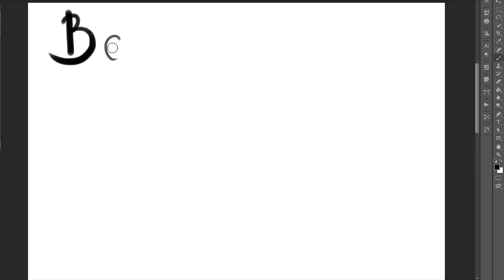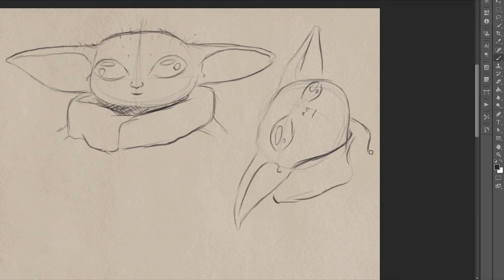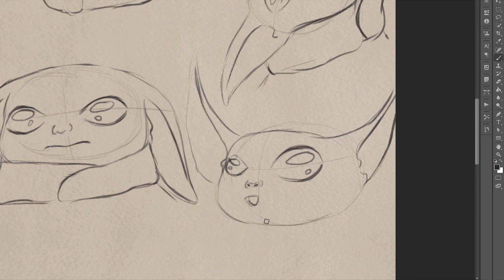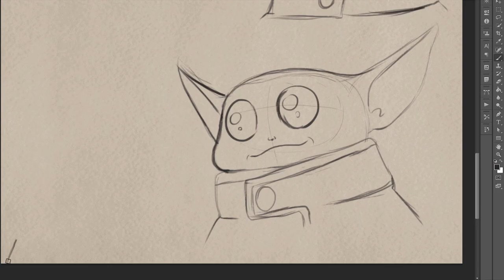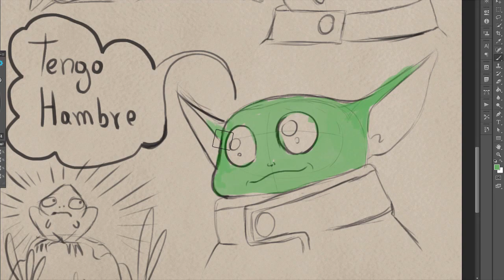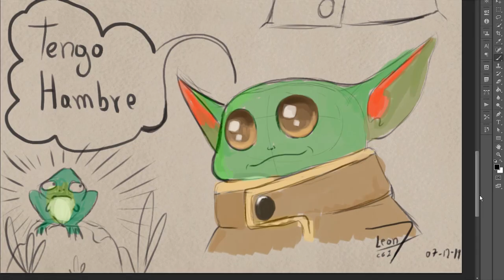Boceteando a bebé Yoda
Hola creativos, después de unos días ausente, les traigo este video, donde hago unos bocetos de bebé yoda.